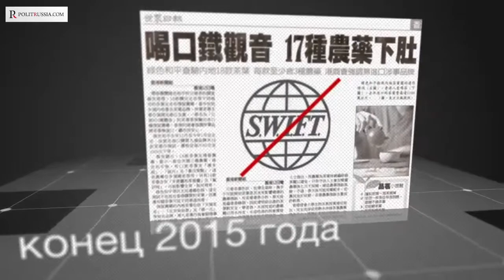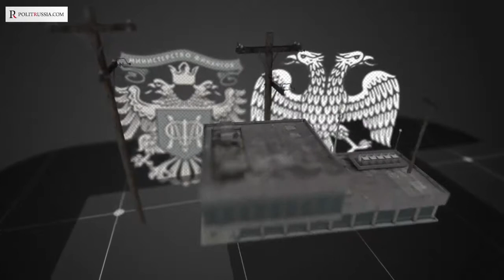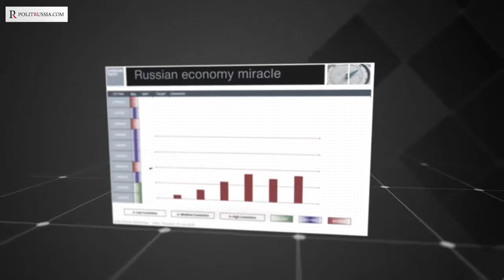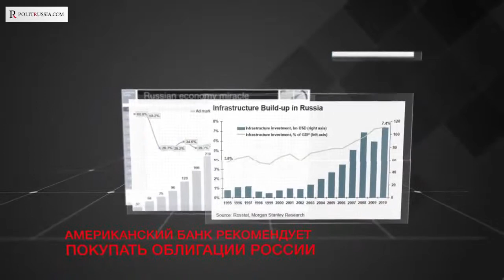Чем занимался Путин, когда его хоронили либералы